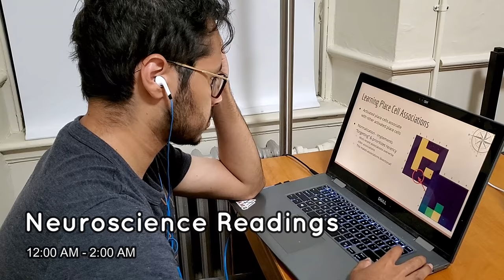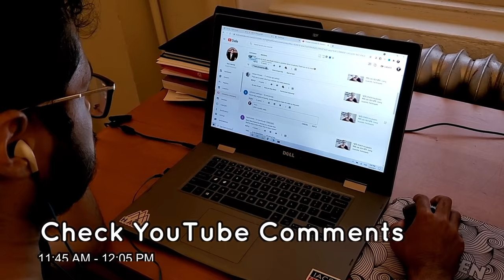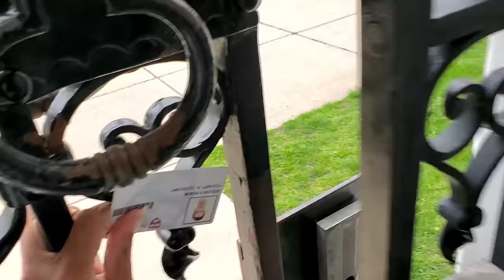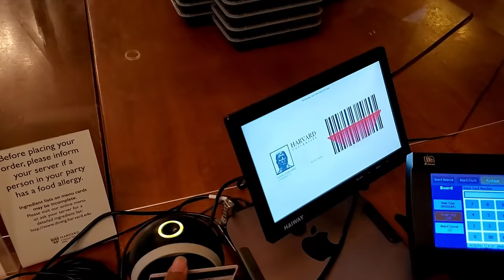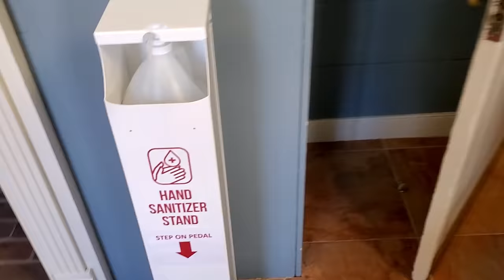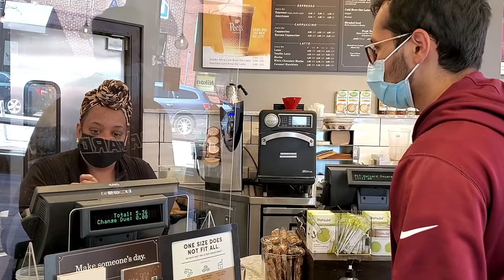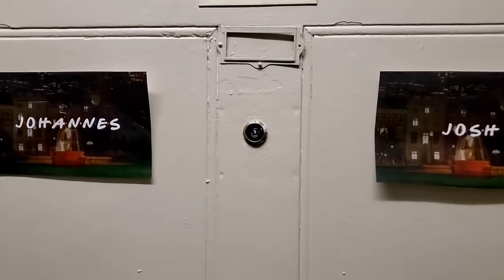আমার হার্ভার্ড জীবনে একটি দিন (বাংলাদেশী হার্ভার্ড ছাত্রের day in the life)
📖 ভিডিওর ভাষা : বাংলা with English subtitles!
🔔 আরও দেখতে "সাবস্কাইব" করুন
I am Seeam Shahid Noor, a Bangladeshi Applied Math student at Harvard's Class of 2021 and this video vlog is an average productive day in my life as during the Covid pandemic at Harvard as a student here. It took me 3 months to create this video by collecting clips of my activities from different days to create one average day. Here I show my Harvard house (Eliot), Harvard square, talk about my startup Onethread, Charles river, Weld Boat House and much more!

বাংলাদেশী হার্ভার্ড ছাত্রের জীবনে একদিন: Day in the Life